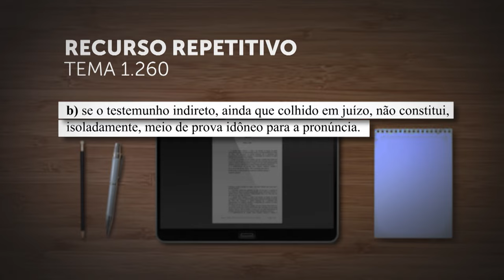Repetitivo discute se provas do inquérito e testemunho indireto são suficientes para a pronúncia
​A Terceira Seção do Superior Tribunal de Justiça (STJ) afetou o Recurso Especial 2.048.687, de relatoria do ministro Reynaldo Soares da Fonseca, para julgamento sob o rito dos repetitivos. A controvérsia, cadastrada como Tema 1.260, envolve duas questões: "a) se, nos termos do artigo 155 do Código de Processo Penal (CPP), a pronúncia não pode se fundamentar exclusivamente em elementos colhidos durante o inquérito policial; e b) se o testemunho indireto, ainda que colhido em juízo, não constitui, isoladamente, meio de prova idôneo para a pronúncia".